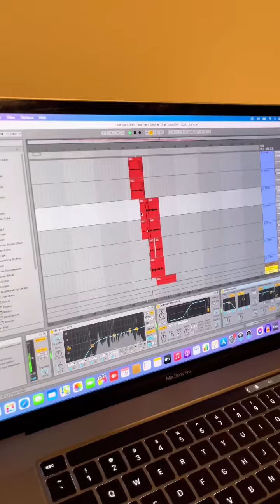Whatta Life - Kuya Taiwanese